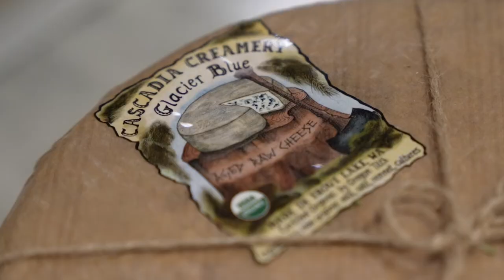Cascadia Creamery – Trout Lake, Washington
John Shuman was in search of quality raw milk cheeses when he decided to make his own.

“I couldn’t find one that I liked,” recalls John, who with his wife, Marci Ebeling, made Cascadia Creamery a reality, specializing in aged, raw, certified organic cow’s milk cheeses.

Located in the foothills of Mt. Adams in Trout Lake, Washington, the family-owned Cascadia Creamery enjoys a geologic advantage in aging its four year-round cheeses.